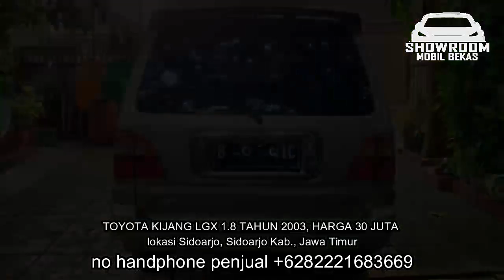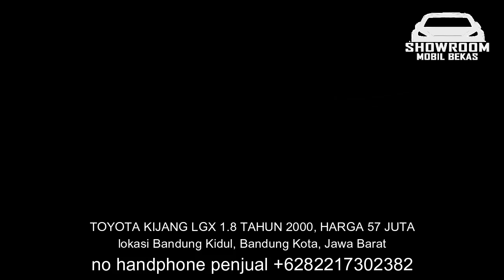HARGA MOBIL BEKAS KIJANG LGX 1.8 2003 CASH 30 JUTA MOBIL MURAH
1. TOYOTA KIJANG LGX 1.8 TAHUN 2003

2. TOYOTA KIJANG LGX 1.8 TAHUN 2000

3. TOYOTA KIJANG LGX 1.8 TAHUN 2000

4. TOYOTA KIJANG LGX 1.8 TAHUN 2003

5. TOYOTA KIJANG LGX 1.8 TAHUN 2003

6. TOYOTA KIJANG LGX 1.8 TAHUN 2002

TERIMA KASIH